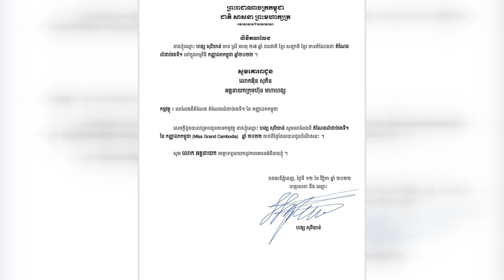1st runner up miss grand cambodia 2022នឹង1st runner up miss universe cambodia សុទ្ឋតែលាលែងពីតំណែង